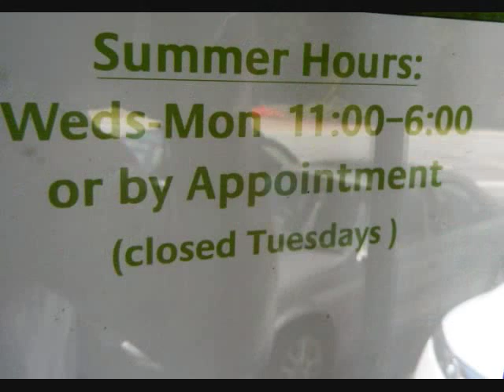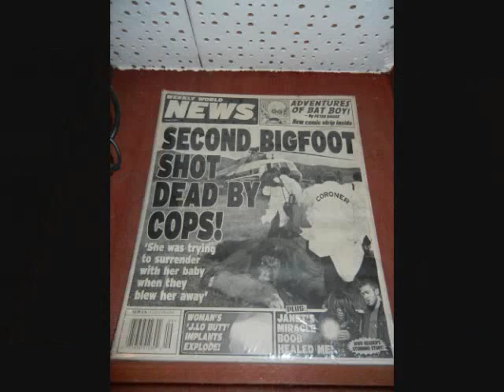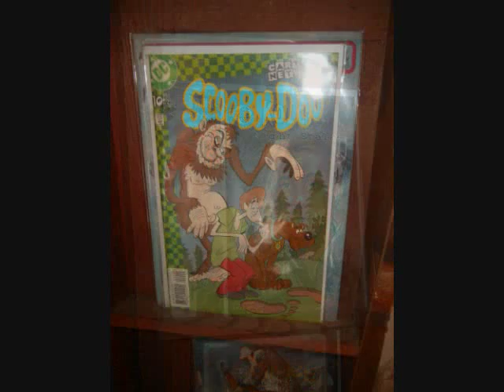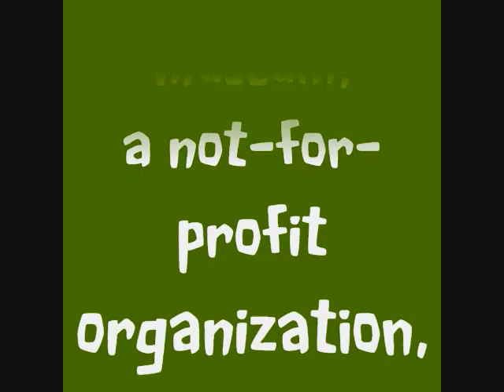A visit to the BIGFOOT Discovery Museum in Felton, Ca. See how YOU can HELP SAVE THE MUSEUM!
A visit to the Bigfoot Discovery Museum in Felton, CA (in the Santa Cruz Mountains). The museum keeps the history and search for the legendary creature alive while also keeping track of Bigfoot's place in popular culture. The museum is in danger of foreclosure. Find out how YOU can help at the video's end or check out bigfootdiscoveryproject.com.